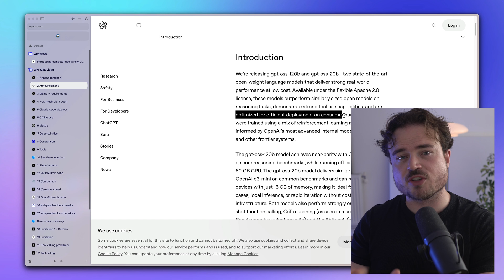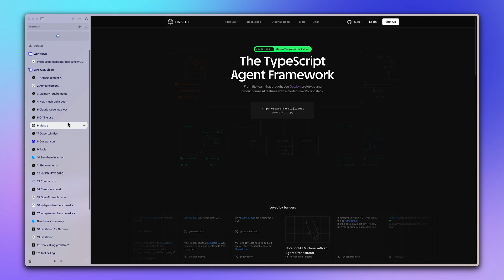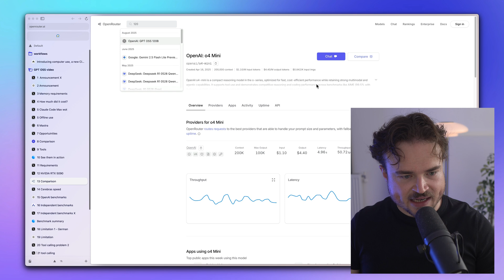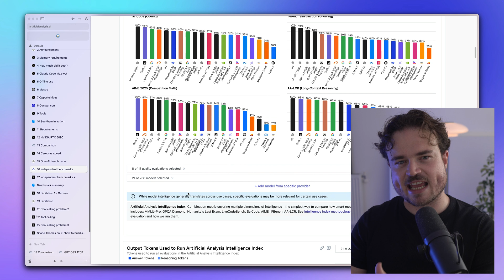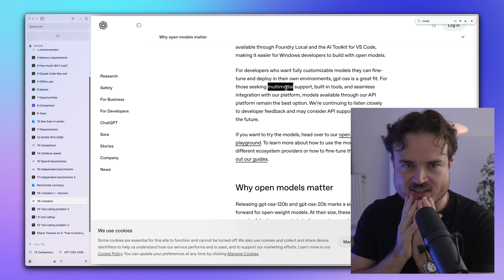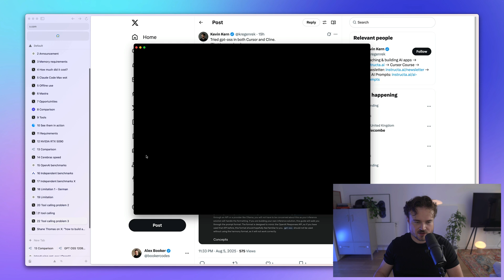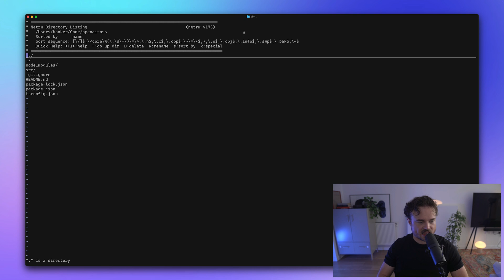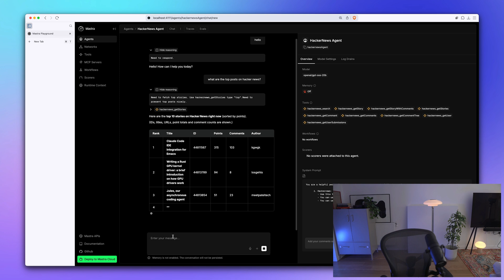Why OpenAI’s new OSS models might be perfect for AI agents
Learn how to build your own local AI agent using OpenAI’s new open-weight models: gpt-oss-20b and gpt-oss-120b. In this video, Alex from Mastra walks you through what makes these models special, how they compare to proprietary ones like o3-mini and o4-mini, and how to run them locally for fast, private, and low-cost inference.

You’ll see how to get started with LM Studio, understand key differences between the 20B and 120B models, and learn how to use them with Mastra to create agents with tool use, reasoning, and full control over memory and hosting. Perfect if you’re building agents and want to ditch the API bill.

00:00 Why this is a big deal
02:14 Exploring the new models
03:42 gpt-oss-120b vs o4-mini
04:47 Benchmarks
06:25 Limitations
08:09 How to build a local agent (tutorial)

Mastra?

Mastra is an TypeScript SDK for building AI agents with memory. It gives you primitives like working memory, semantic recall, and tool use, making it easier to manage long-term context and create agents that behave more like real assistants. Rather than starting from scratch, you can use Mastra to scaffold your agent’s memory architecture, define how it stores and retrieves information, and integrate with tools like vector databases and APIs.